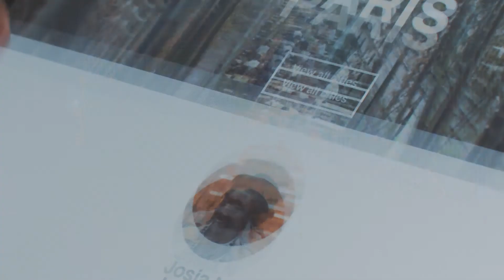How to pack your Eastpak - Layers upon layers